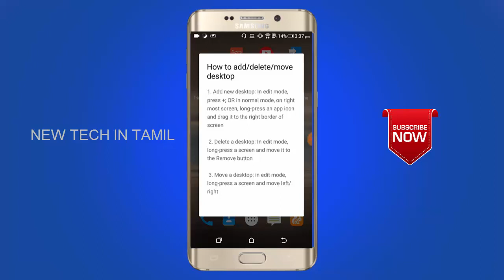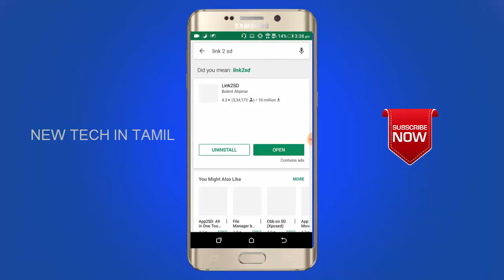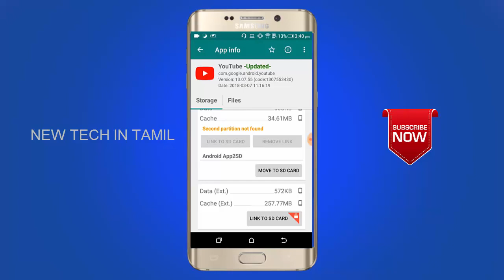How To Move NON Removable App PHONE to SD CARD - New Tech In Tamil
Inthis Video Explain How Move Apps Phone To SD Card

GET MORE UPDATES INSTANTLY :
Follow With Us :

ONLINE EARN MONEY :
 HOW TO EARN MONEY FROM YOUTUBE FULL TUTORIALS IN TAMIL
HOW TO EARN MONEY FROM BLOGGER FULL TUTORIALS IN TAMIL

இலவச கணினி கல்வி தமிழில் அளிப்பதே எங்கள் நோக்கம் , ஏனெனில் தமிழ் நாம் அடையாளம் வாழ்க தமிழ் !!! வளர்க தமிழ் !!! வாழ்வே தமிழ் !!!